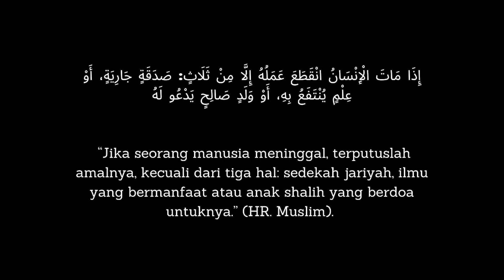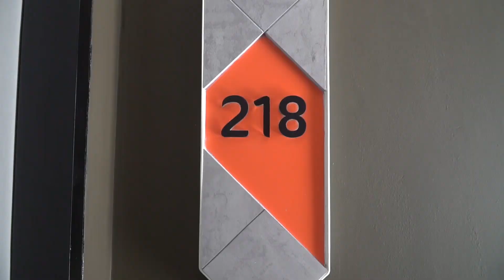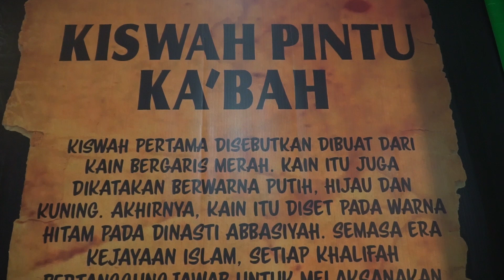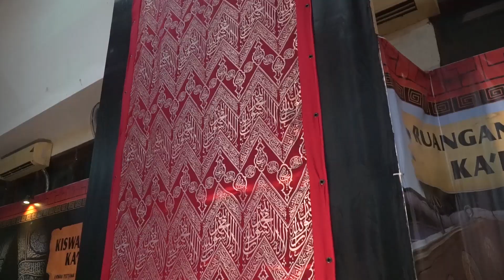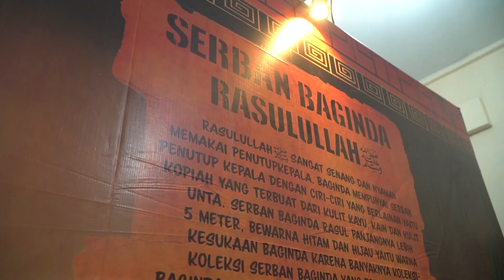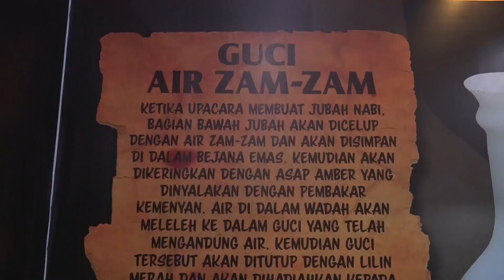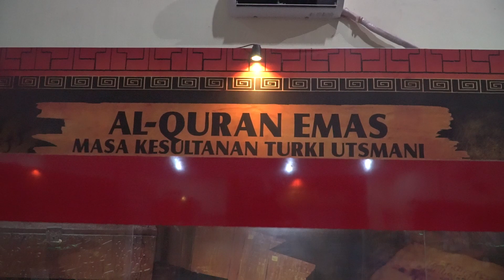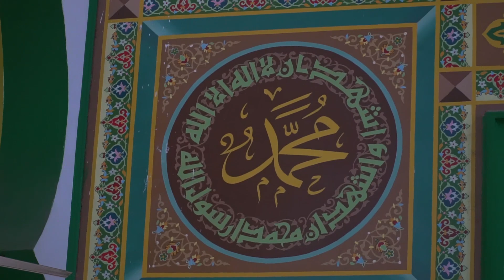Peninggalan Rasulullah Muhammad S.A.W di Kota Medan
"Allohumma solli'alaa Muhammad, wa'ala aali Muhammad"

Salawat dan salam pun langsung terucap saat melihat lukisan kaligrafi bertuliskan Nabi Muhammad SAW yang terpampang di dinding tempat pameran.

Di tempat itu digelar Pameran Artefak Otentik Islam, benda-benda yang pernah digunakan atau digunakan sangat menempel pada Nabi Besar Muhammad SAW yang dipajang.

Memasuki pintu masuk arena pameran, hati langsung tersentuh dengan lantunan salawat. Apalagi di bulan Ramadhan ini, rasanya sangat tepat untuk meningkatkan keimanan dan shalat di hadapan saksi hidup Nabi.

Kita bisa berkesempatan untuk melihat langsung peninggalan Nabi Muhammad yang dipamerkan di Kota Medan

Total artefak yang dipamerkan banyak sekali, selain benda-benda milik Nabi Muhammad SAW ada juga benda - benda lainnya milik para sahabat Nabi.

Seperti kiswah Ka'bah zaman Utsmani, karpet Raudhah. Yang pribadi memiliki rambut, jenggot, darah bekam, keringat yang telah berubah menjadi kristal, telapak kaki, ada tempat minum susunya.

Ada lagi kantong minum saat dia pindah. Itu terbuat dari kulit unta. Ditemukannya MasyaAllah dalam kondisi berantakan lalu dijahit perlahan kembali ke bentuk semula.

Ada juga yang ditemukan oleh para arkeolog dalam kondisi sudah tidak dapat tertolong lagi, yaitu ditemukan di pasar Madinah bahkan sudah dimusnahkan.